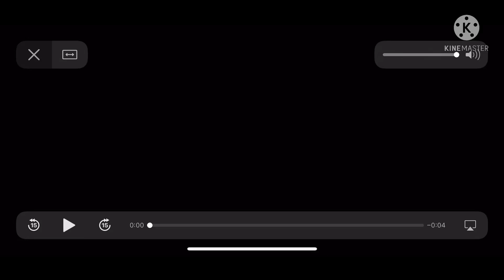24 with Diego Ramirez